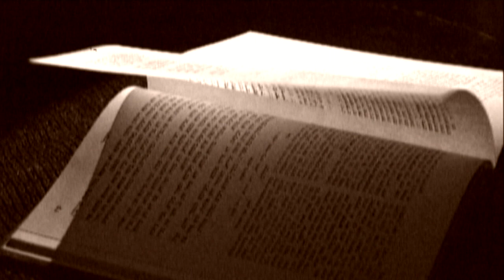Воздействие Зоар во время подготовки